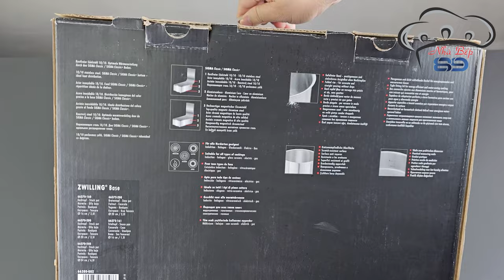Bóc hộp bộ nồi Zwilling base set 5 giá hơn 4 triệu| Nhà bếp 89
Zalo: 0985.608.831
Thông tin chi tiết
– Hãng sx: Zwilling
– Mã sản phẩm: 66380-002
– Hàng nội địa đức
– Màu sắc: bạc
– Chất liệu: Thép ko gỉ 18/10
– Số món: 5
– Chất liệu nắp vung: Thép không gỉ 18/10
– Dùng được trên tất cả các loại bếp, an toàn trong máy rửa chén, an toàn trong lò nướng.
– Trọng lượng gói hàng: 8,4 kg
– Kích thước bao bì: 25,8 L x 55,5 H x 41,0 W
– Bảo hành: 12 tháng
– Bao gồm 4 nồi 1 quánh:
+ Nồi nấu đường kính 16 cm dung tích 2 lít + nắp
+ Nồi thấp đường kính 20cm dung tích 3 lít + nắp
+ Nồi nấu đường kính 20cm dung tích 3.5 lít + nắp
+ Nồi nấu đường kinh 24 dung tích 6 lít + nắp
+ nồi quánh 16cm dung tích 1,5 lít
– Nắp đậy khít, vừa vặn giúp tiết kiệm năng lượng và cho phép nấu ăn ít nước
– Vành gấp cho phép rót chính xác mà không bị nhỏ giọt
– Tay cầm thanh lịch làm bằng thép không gỉ đảm bảo xử lý an toàn
– Bề mặt inox bóng mờ thanh lịch tạo ra một cái nhìn đặc biệt và ko để lại dấu tay.
– Với bộ nồi 5 món Zwilling Base, bạn chỉ cần đo lượng nước trong một trong những chiếc nồi của mình. Vạch lít bên trong cho bạn biết chính xác lượng khối nước dùng bạn nên thêm vào súp. Với bốn cái chảo và một cái soong trong bộ này, bạn sẽ luôn sẵn sàng cho một bữa tối thịnh soạn. Nồi sử dụng được cho bếp gas, bếp từ và bếp điện từ. Bạn cũng có thể cho nồi vào lò nướng. Nhôm trong sàn phân phối nhiệt trên toàn bộ bề mặt. Vì vậy, bạn giữ nhiệt lâu hơn và luôn có thể hâm nóng đều các món ăn yêu thích của bạn. Sau khi nấu xong, bạn chỉ cần cho nồi vào máy rửa chén để rửa sạch.